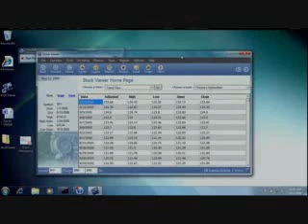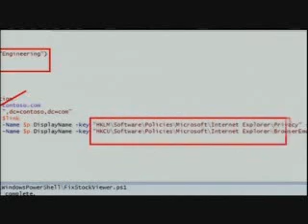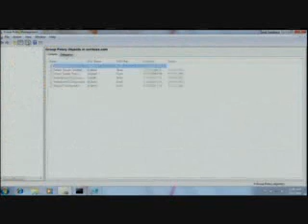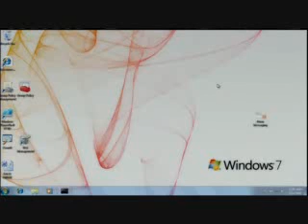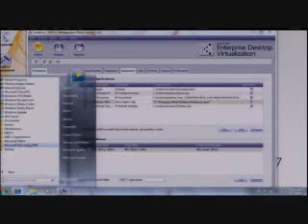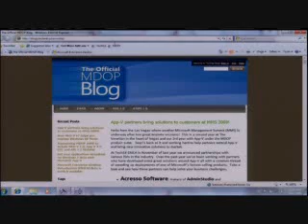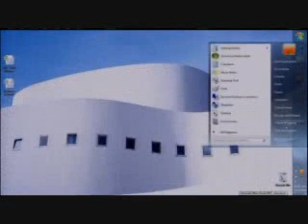Mark Russinovich- Windows 7 Demo 2/3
this is from the Microsoft teched 2009 North America. Mark Russinovich A Technical Fellow at Microsoft at the core OS Division.